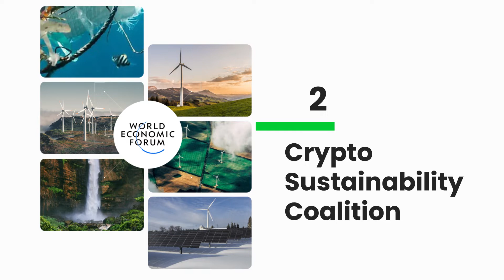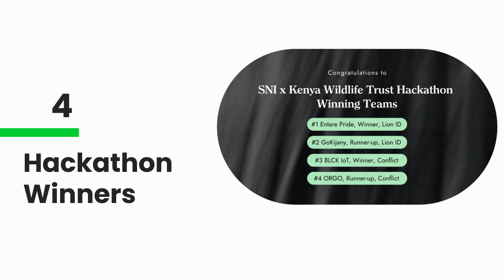This Week in ReFi | 2nd Week of Nov 2022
Welcome to This Week in ReFi presented by KlimaDAO!